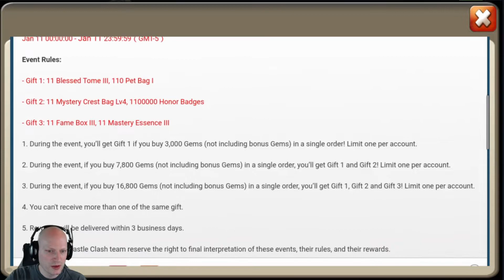Castle Clash Clashers' Day | Big Rewards | Skeletica | 1 For 1 | Igniting stones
Don't forget to log in today and collect the Clashers day rewards.  What do you think of todays events?  Did you get anything good?